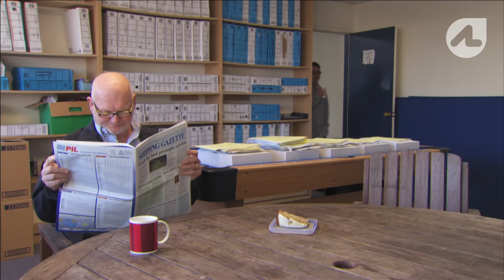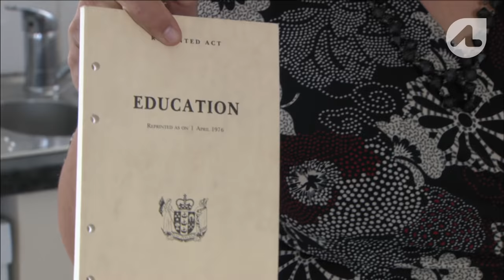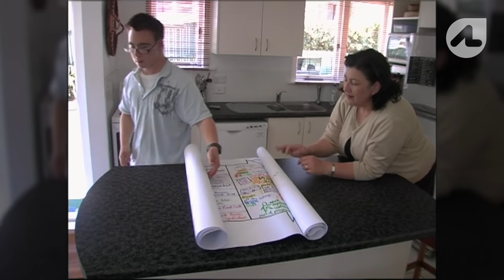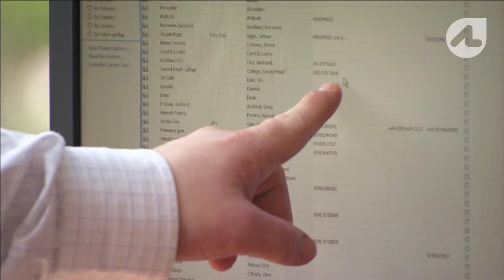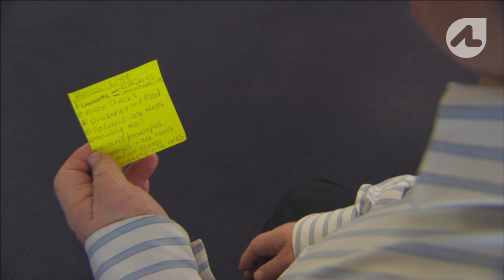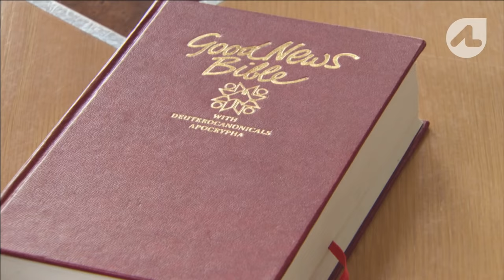Independence with Down Syndrome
Alex Sneddon’s parents have always wanted the best for their son. From early on they helped him to create the kind of life he wanted.

Now the 24-year-old who lives with Down Syndrome is holding down four jobs and living an independent life.